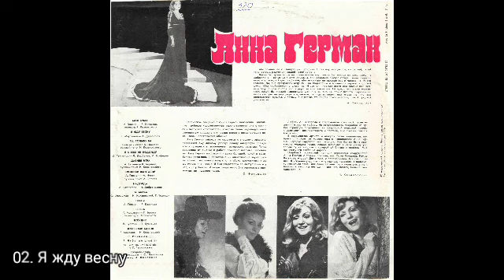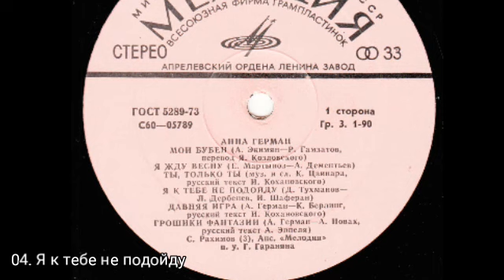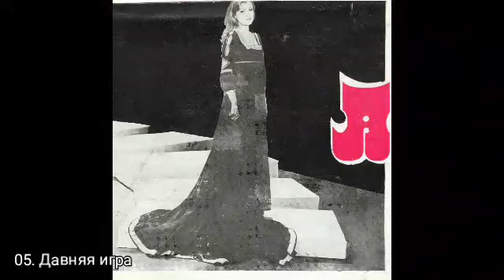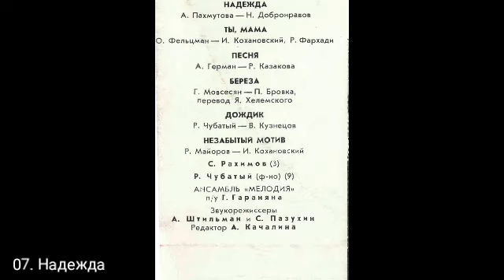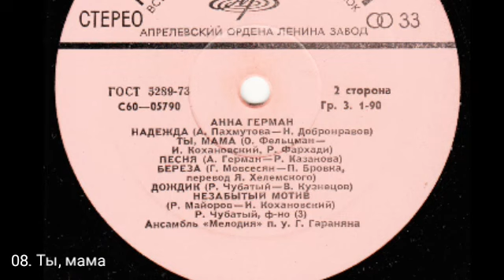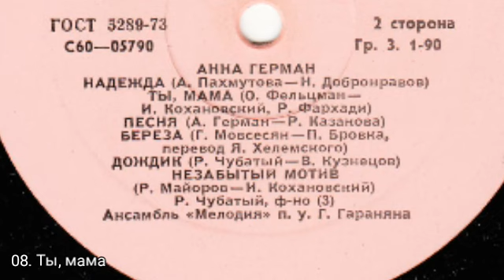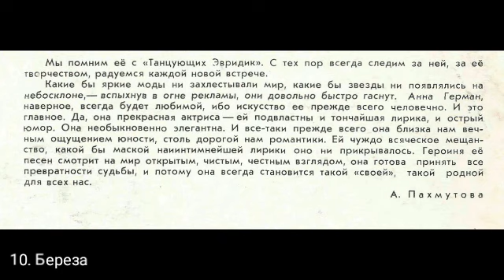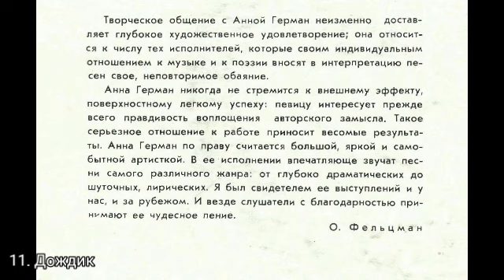Анна Герман 1975 г.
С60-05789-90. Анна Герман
01
01.Мой бубен            (А.Экимян – Р.Гамзатов, пер. Я.Козловского)
02.Я жду весну            (Е.Мартынов – А.Дементьев)
03.Ты, только ты         (К.Цвинар – р/т И.Кохановского)
04.Я к тебе не подойду         (Д.Тухманов – Л.Дербенёв, И.Шаферан)
05.Давняя игра            (А.Герман – К.Берлинг, р/т И.Кохановского)
06.Грошики фантазий         (А.Герман – А.Новак, р.т. А.Эппеля)
02
07.Надежда            (А.Пахмутова – Н.Добронравов)
08.Ты, мама            (О.Фельцман – И.Кохановский, Р.Фархади)
09.Песня            (А.Герман – Р.Казакова)
10.Берёза            (Г.Мовсесян – П.Бровка, пер. Я.Халемского)
11.Дождик            (Р.Чубатый – В.Кузнецов)
12.Незабытый мотив         (Р.Майоров – И.Кохановский)

С.Рахимов (3)
Р.Чубатый – ф-но (9)
Ансамбль "Мелодия" п/у Г.Гараняна
Звукорежиссёры А.Штильман и С.Пазухин
Редактор А.Качалина
© "Мелодия", [1975]